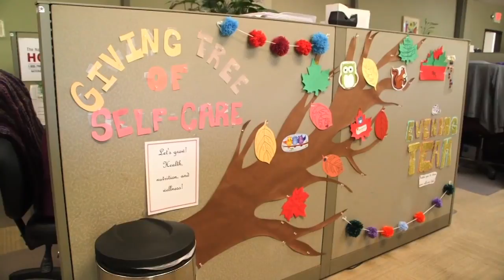Sponsored Video: Top Workplaces National Domestic Violence Hotline